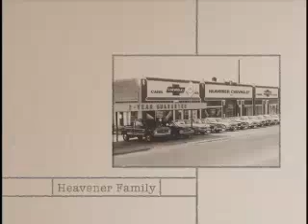History of the Blacksburg Motor Company Part 1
I was the editor on this video. Edited with Final Cut Pro.